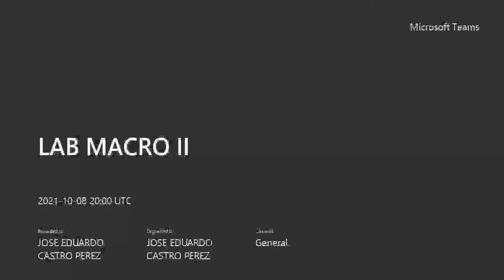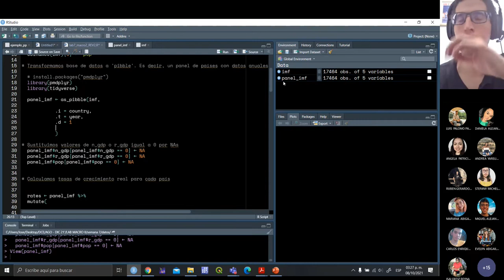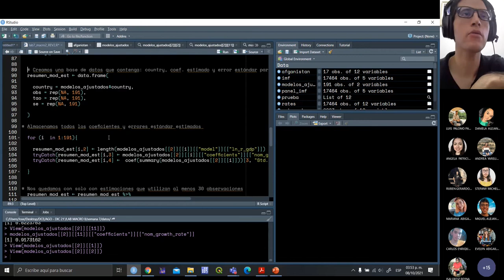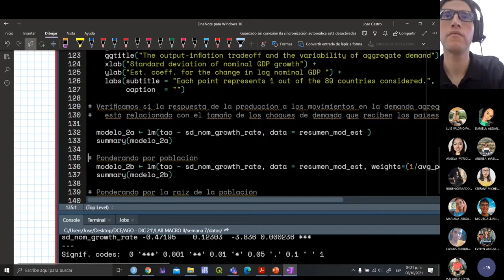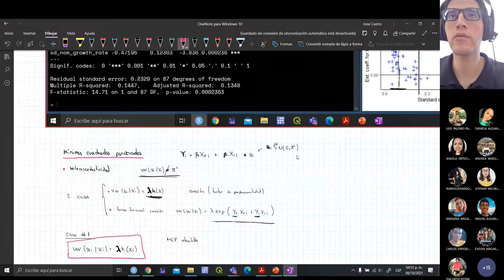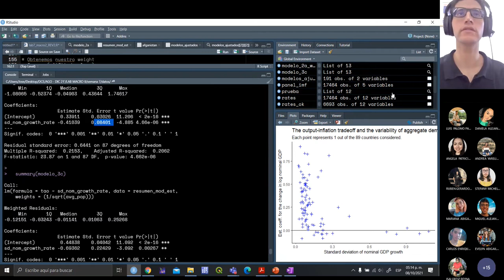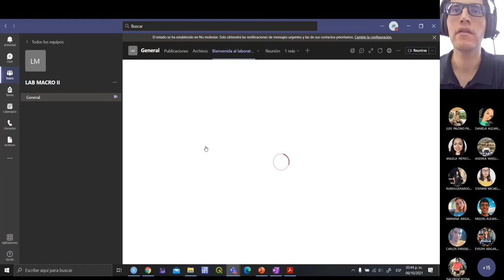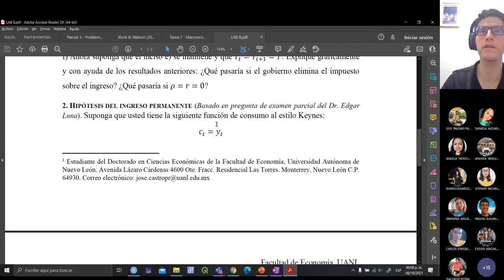Lab 9 Macroeconomía 2